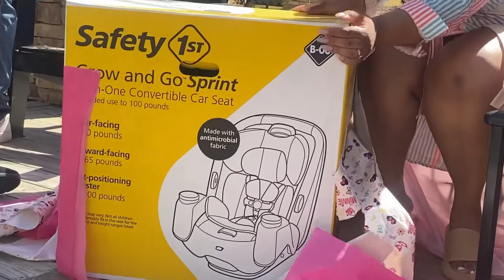Noni & Nylas Birthday Party